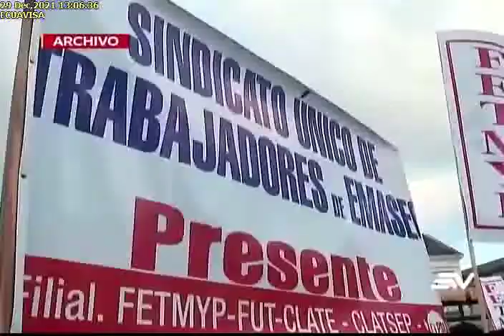ORGANIZACIONES SOCIALES SE PRONUNCIAN SOBRE PRECIO DE LOS COMBUSTIBLES, 29/12/2021, ECUAVISA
ORGANIZACIONES SOCIALES SE PRONUNCIAN SOBRE PRECIO DE LOS COMBUSTIBLES